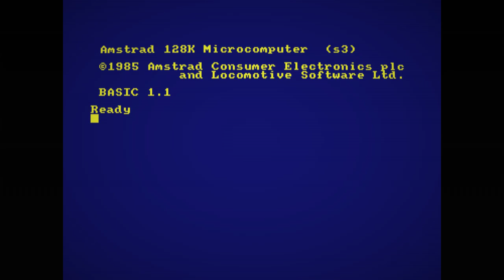Moritz On The Autobahn - Amstrad CPC - Short gameplay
Moritz On The Autobahn (CPC Amstrad 128k) - by Team Moritz - 2022